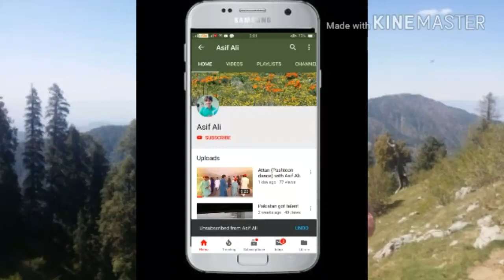Beautiful place in Pakistan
Actually, this place is very beautiful place in Pakistan. This place is to be called lower Orakzai Agency FATA. This area has many natural sights and this video will show you such views. Hope you people will enjoy a lot after seeing this.
By Asif Ali